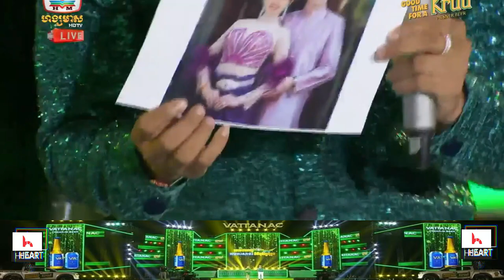Top4 Cambodia Idol Vattanac Concert ខេត្តបាត់ដំបង | សើចកប់សារី